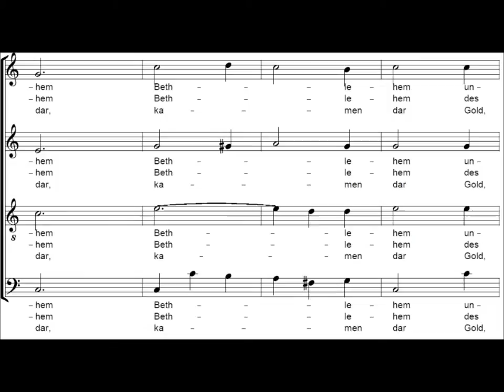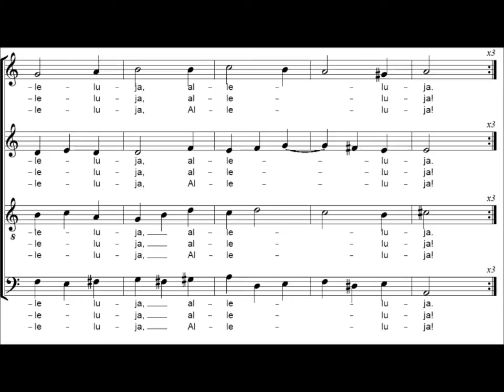Puer Natus In Betlehem (J.S. Bach) [CoroFyL] Score Partition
Puer Natus In Betlehem (J.S. Bach)
Coro de la Facultad de Filosofía y Letras (UBA), Argentina.
Director: Andrés Aciar

4 de Diciembre 2011, Ciudad Autónoma de Buenos Aires